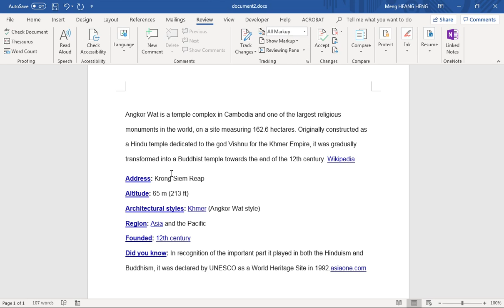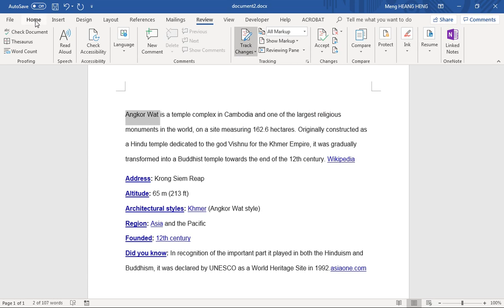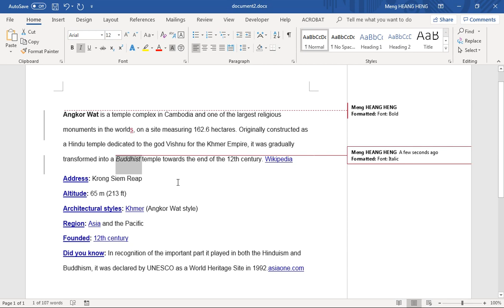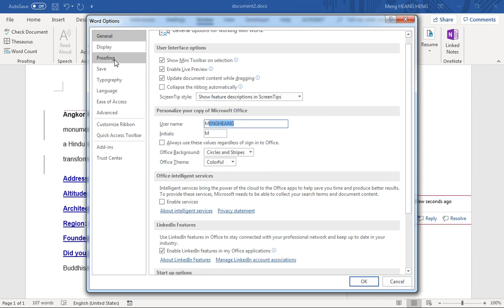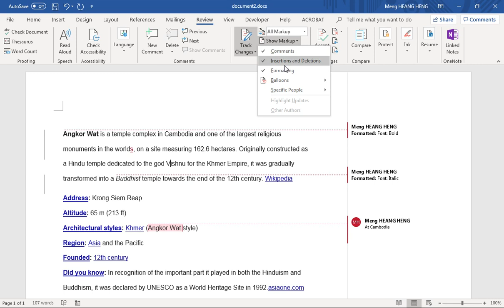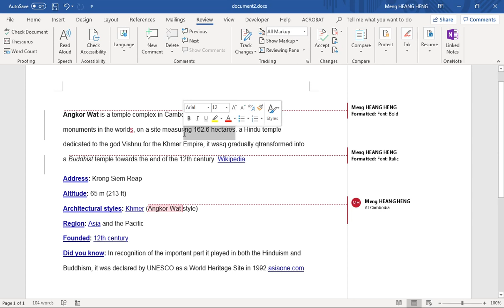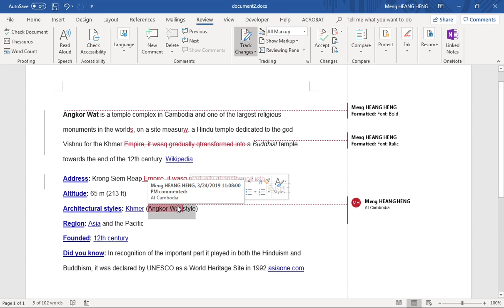Set Tracking Options in Microsoft Word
របៀបតាមដាន ចំនុចណាខ្លះ អ្នកណាខ្លះដែរកែប្រែឯកសារ